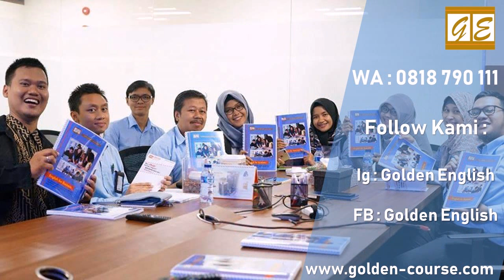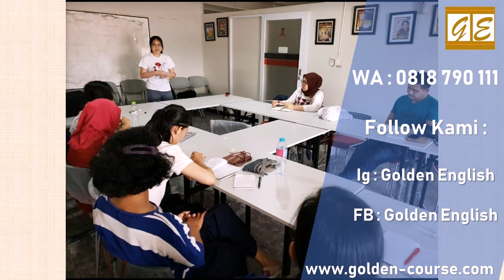0818 790 111 Kursus Bahasa Inggris Berkualitas di Gedong Golden English 1